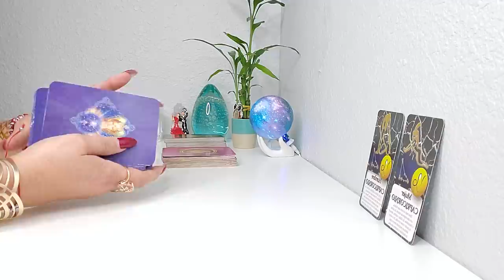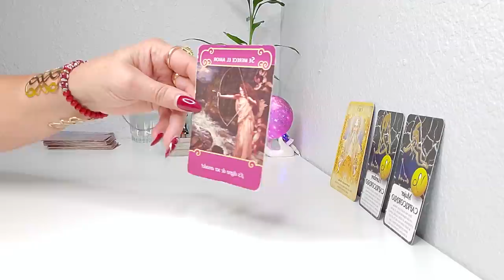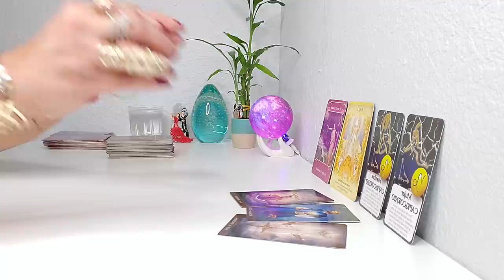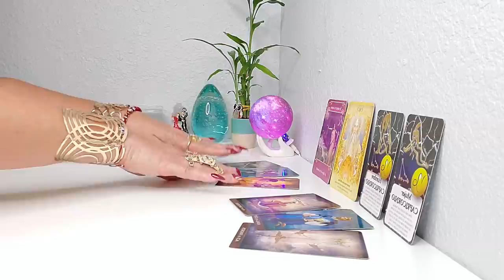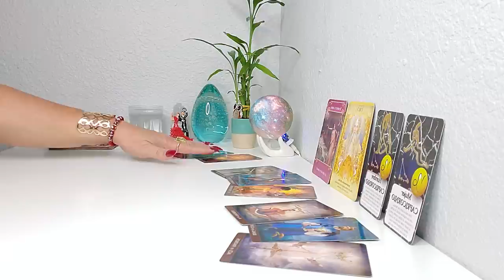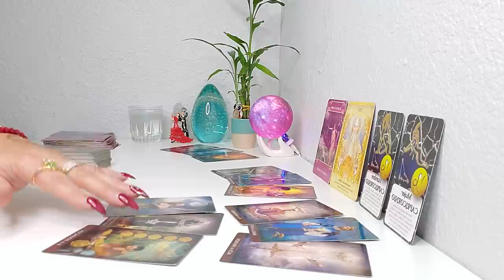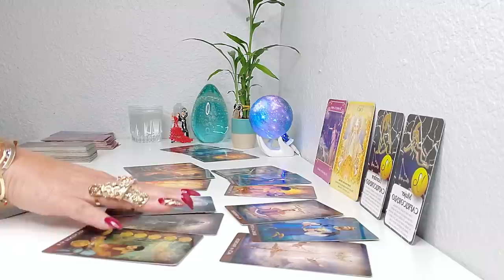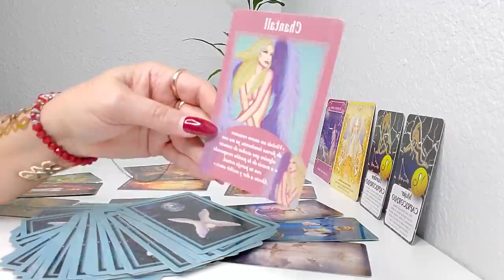CAPRICORNIO ♑MIRA LO QUE TE DEPARA ESTA SEMANA!😍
BIENVENIDO CAPRICORNIO ♑SE MERECE EL AMOR! INTERVENCION DIVINA EN CAMINO! AMOR Y MUCHOOOO MAS! TAROT HOROSCOPO! PREDICCION NOVIEMBRE #2021.

1. El dia 24 de Noviembre: MERCURIO ingresa a Sagitario y nuestra mirada ante la vida se vuelve mucho más optimista. Con una mayor capacidad de reflexión sobre el sentido de las cosas, vamos dejando atrás intuiciones negativas y buscamos incorporar ideas y pensamientos que nos expandan. Será además un buen período para planear un viaje o fortalecer nuestros estudios.
2. El dia 2 de Diciembre: NEPTUNO retoma su marcha directa en Piscis y notaremos que luego de varios meses de sentirnos inmersos en un océano de hipersensibilidad y confusión emocional, empezaremos a ganar claridad para determinar mejor el rumbo que anhelamos darle a nuestra vida con nuevos sueños por delante y la intuición bien despierta, avanzaremos en paz.

El Pequeno Oraculo de los Angeles
Mensajes de tus Angeles
Arcanum Tarot
Los Angeles del Amor
Rioso 4 Pulseras
Szxc Anillo grande Ajustable
Lampara de Sal del Himalaya
Tu Puedes Hacerlo Cartas
Pulsera de cuero multicapa con piedras
Brazalete grande de Bronce Dorado